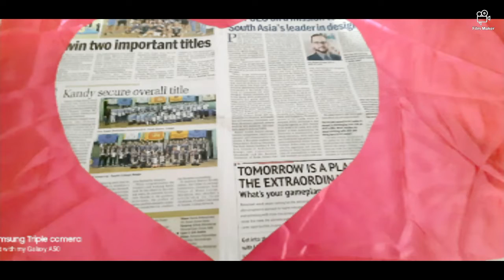Diy room decor ideas/ Easy diy pillow/Heart shape pillowcase/